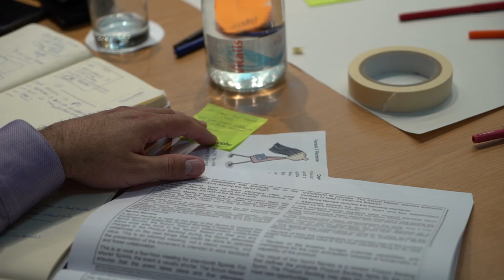Free Stock Footage